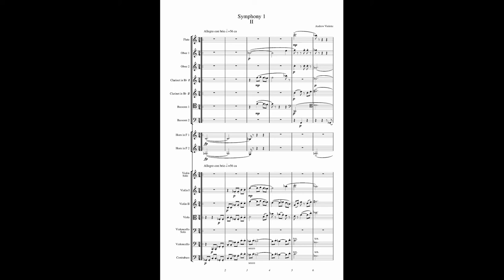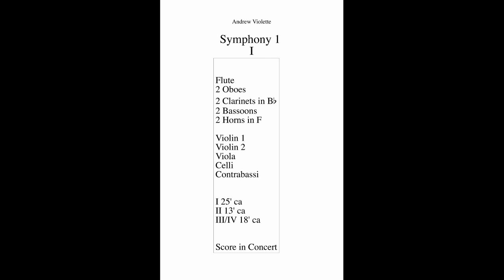Andrew Violette-Symphony #1 (2016, rev. 2020), 2/3